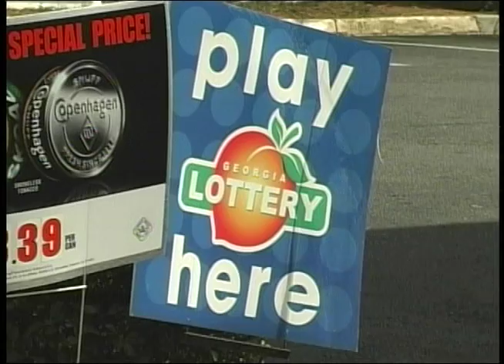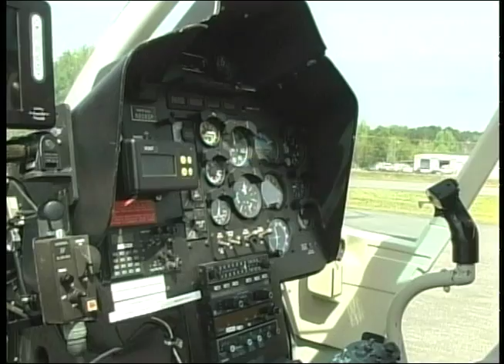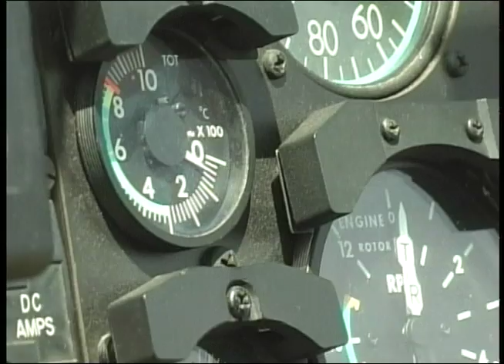Brent Patrick Broadcast Reel